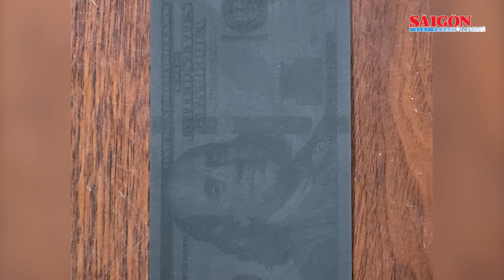Điều tra nghi án hơn 1 triệu USD được nhuộm đen vận chuyển ra nước ngoài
Ngày 16-9, Công an quận Tân Bình (TPHCM) cho biết, đang phối hợp cùng Chi cục Hải quan sân bay Tân Sơn Nhất, Cục Hải quan TPHCM điều tra làm rõ nghi án hơn 1 triệu USD nhuộm đen được vận chuyển ra nước ngoài.